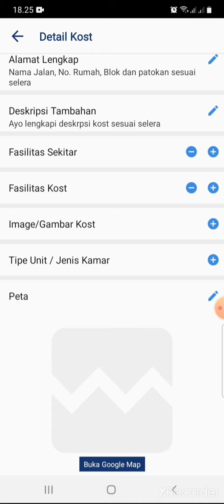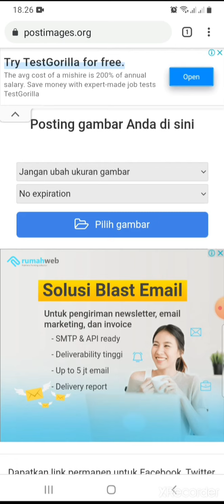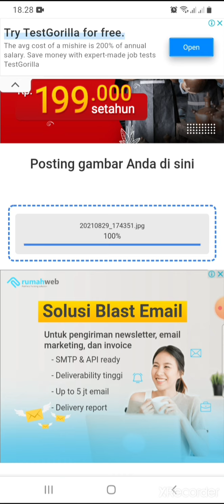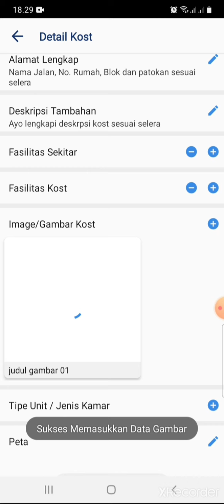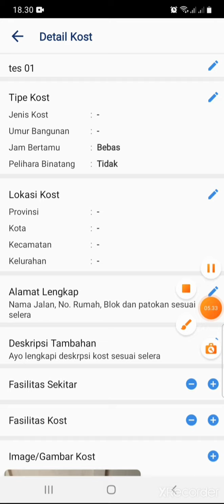Iklan Kost... Juragan Kost... Masukkan/Insert Data Gambar Kost